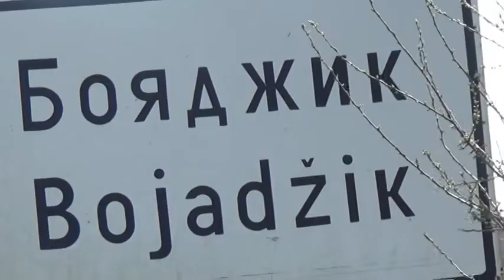Танко тв0899693368 Изписването на принц Йордан г-д Сливен